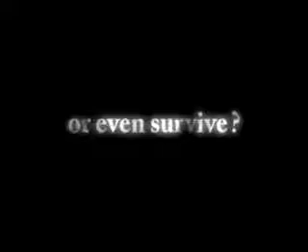Vídeo Promocional de RE4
Vídeo promocional de Resident Evil 4.

Promotonial video of Resident Evil 4.